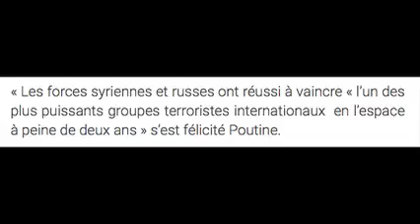Soldier Russian Lattaquié : Poutine rencontre Assad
Poutine ordonne le retrait des troupes russes engagées en Syrie
Syrian soldier
Soldier Russian